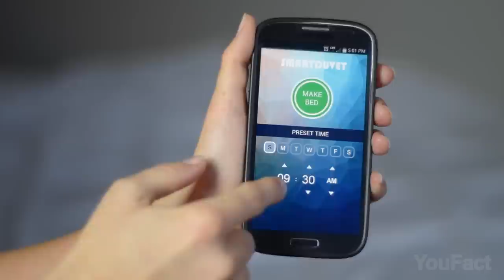You Won’t Believe these Weird Gadgets are Real!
Today you’ll have a chance to see a singing cucumber and a headset full of water.  Let’go bananas!

0:00 Introduction
0:11 EZ Inflatables Human Wak-A-Mole Game
0:33 Rocking Bed
0:58 LICKI Brush
1:17 Shiftall Mutalk
1:45 Lightning Reaction Shocktato Party Game
2:04 Lightning Reaction Reloaded Shocking Game
2:18 Ostrichpillow Original Napping Pillow
2:34 Ostrichpillow Mini
2:42 Poet on the Shore Robot
3:12 Dyson Zone Air-Purifying Headphones
3:40 HAPIfork
3:53 SpoonTEK
4:05 OtoSet Ear Cleaning System
4:34 True Brands Liquor Dispensers
4:53 iGrow Professional Laser Hair Growth System
5:14 Smartduvet
5:35 Banana Phone
5:52 Yodeling Pickle
6:00 Woof Washer 360 Dog & Pet Washer
6:17 Puff-N-Fluff Dog Dryer
6:34 Eyecam
7:06 Skin-On Interfaces
7:20 Pop it Pal
7:44 Vivian's TV Head Costume